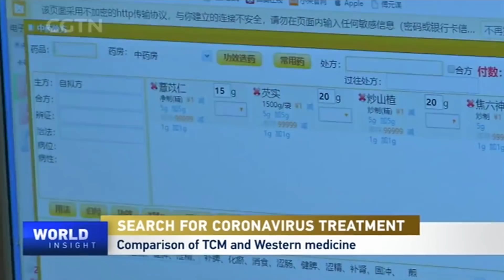Search and promise of a coronavirus cure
Science is the key for our questions and confusion concerning COVID-19 pandemic. In the past several weeks, we've been hearing about therapeutic treatments for the virus. The race to test and manufacture drugs to fight COVID-19 has been ramped up on a global scale. People are looking at life-saving drugs like remdesivir before a vaccine is avaliable. Meanwhile, Chinese medicine also offers possibilities in fighting the coronavirus. To help us break down the complex world of therapeutic treatment, Tian Wei went in-depth with Ding Sheng, the Dean and Bayer Distinguished Professor of the School of Pharmaceutical Sciences at Tsinghua University.